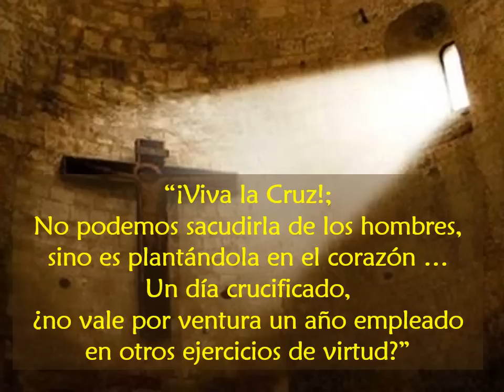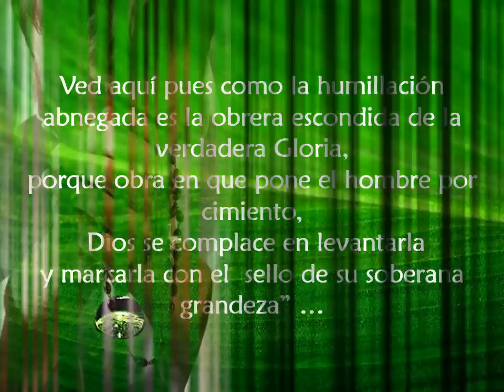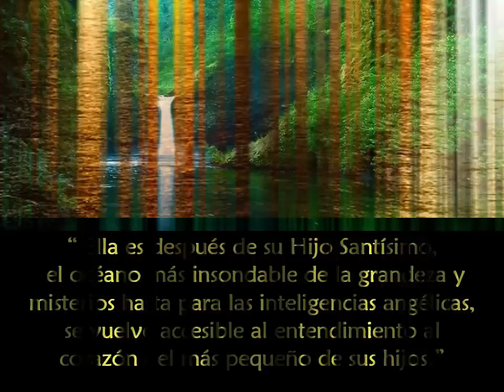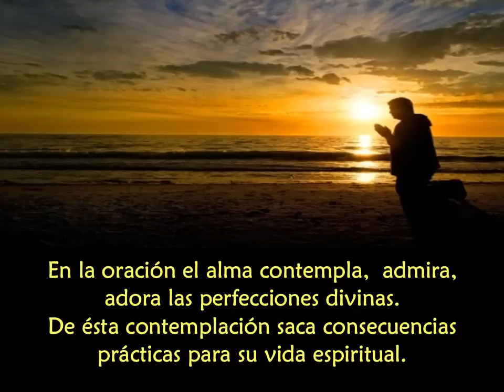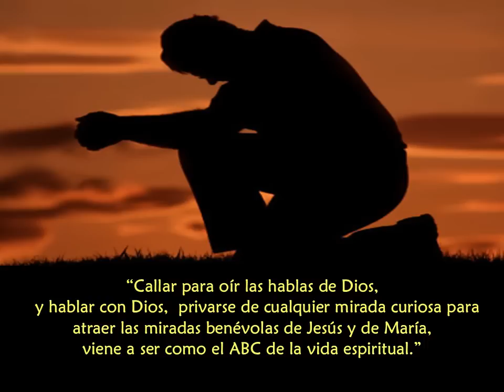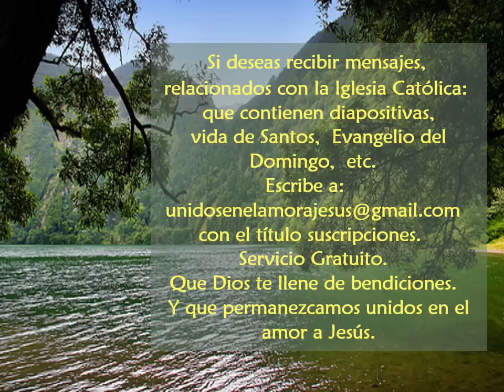Santo Hermano Miguel acerca del Amor, humildad, oración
Pensamientos del Santo hermano Miguel, santo ecuatoriano a quién recordamos el 9 de febrero.